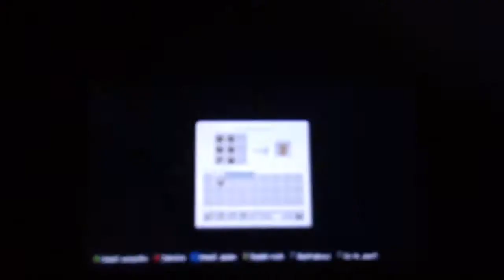MOJA SIOSTRA GRA W MINECRAFT 😁😁😁!!!!!!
Hej witam wszystkich na moim kanale nie zapomnijcie o subskrypcji kanału i o ocenie filmu miłego oglądania. Wbijcie na insta i na Facebooka